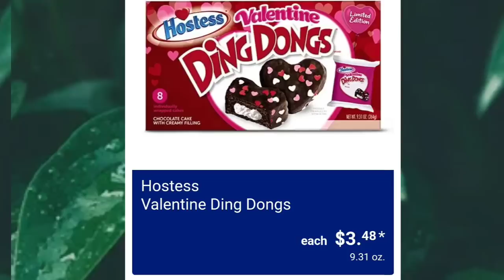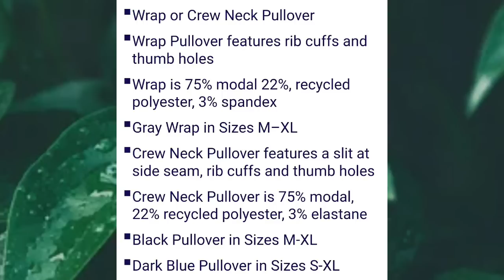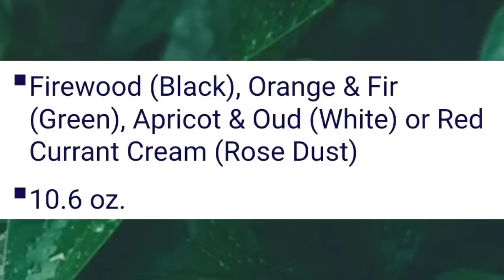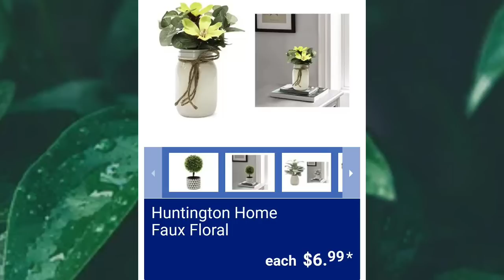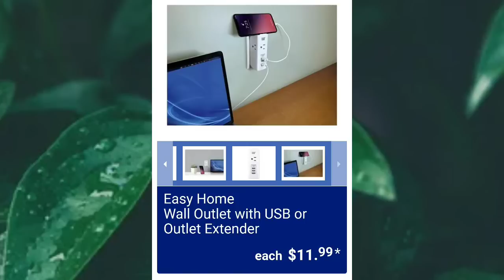ALDI * AD PREVIEW FOR 1/15/2023 - 1/21/2023 PART 2